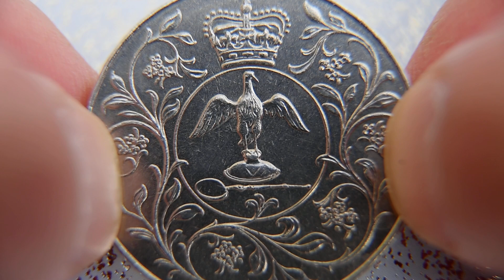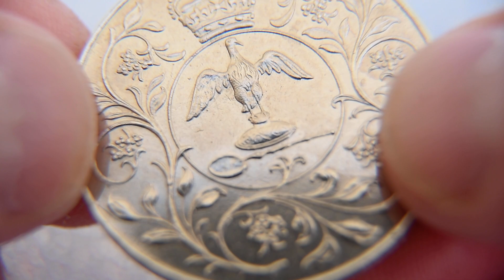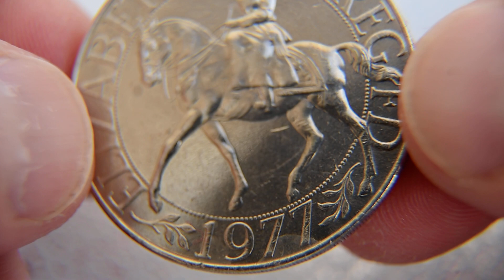Watching the coin ELIZABETH II D G REG F D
ELIZABETH II D G REG F D